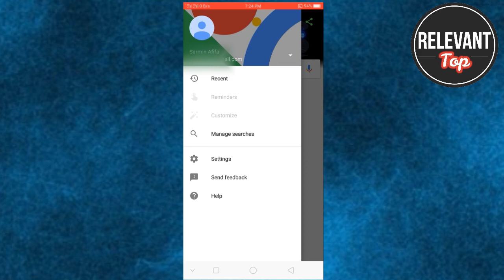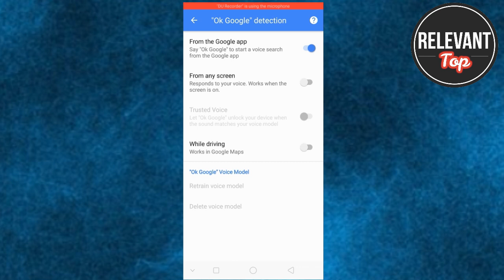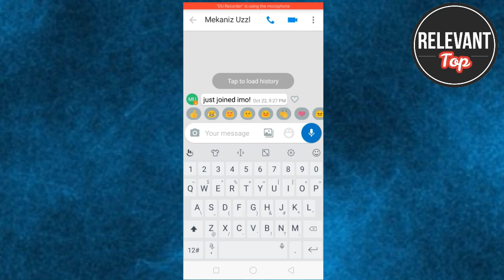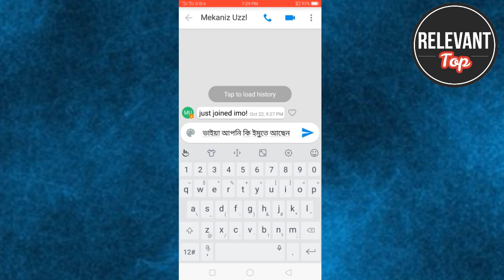ইমুতে লেখা হয়ে যাবে বাংলায় যা বলবেন তা - New Imo bangla voice typing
ইমুতে লেখা হয়ে যাবে বাংলায় যা বলবেন তা - New Imo bangla voice typing-You are Now Watching

পাগলের মত খুজে মানুষ এই অ্যাপটি কিন্তু পায় না । Best App for Android Mobilephone - Top Relevant

হাতে পায়ে পড়লেও এই অ্যাপটির নাম কাউকে বলা যাবে না গোপনে জেনে নিন । Hidden Apps- Top Relevant

How to download Inshot Pro Apk Free | No watermark | No mod | No ADS | Full unlocked | Download

YouTube এ কিভাবে ৪০০০ ঘন্টা ওয়াচ টাইম বানাবেন ৫ দিনে-How to get 4000 hours Watch time in 5 days

গার্লফ্রেন্ড কার সাথে কি কথা বলছে তা শুনুন আপনার মোবাইল থেকে- Listen to what girlfriend is talking

How to Download APK Files From Google Play - কিভাবে গুগল প্লে থেকে APK ফাইল ডাউনলোড করবেন

প্রেমিকা কার সাথে ফোনে কথা বলছে আপনার মোবাইলে দেখুন (প্রমান সহ) See others' call lists on your phon